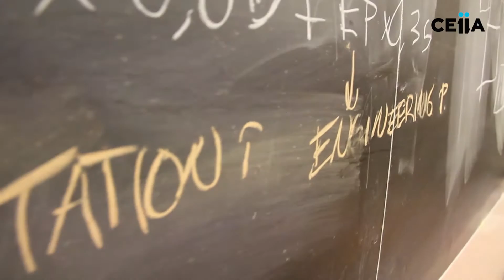CEiiA :: EBEC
CEIIA apoiou o EBEC - EUROPEAN BEST ENGINEERING COMPETITION //  O CEiiA marcou presença em Lisboa (IST) e no Porto (FEUP), tendo definido o desafio para a categoria Team Design que põe à prova a capacidade das equipas de construir um protótipo num espaço de tempo definido recorrendo apenas ao material fornecido.